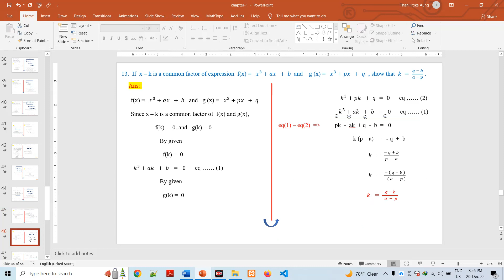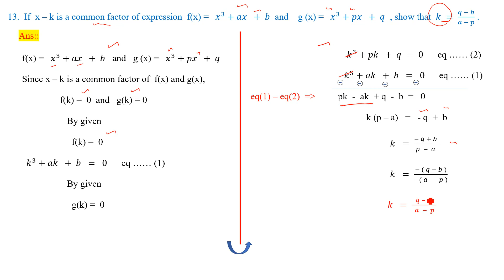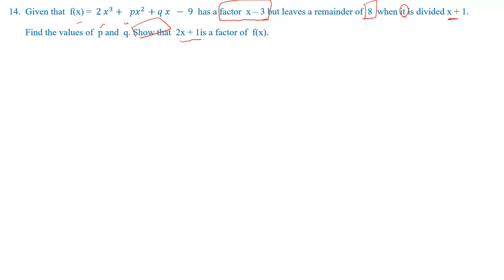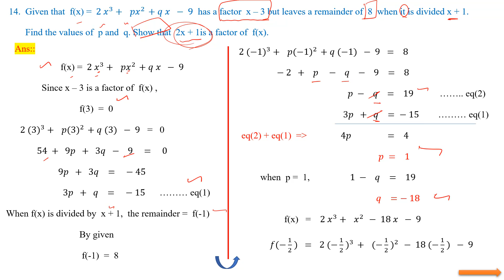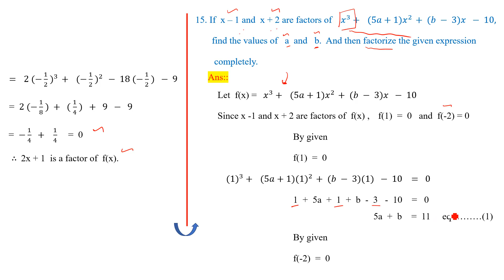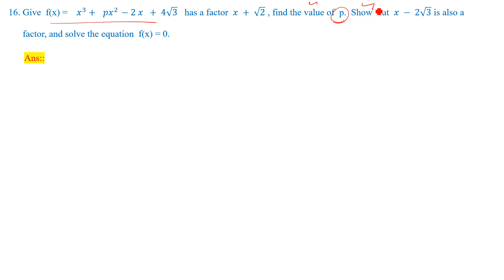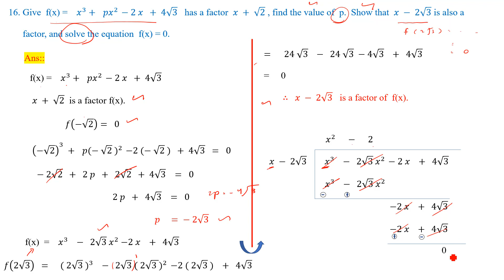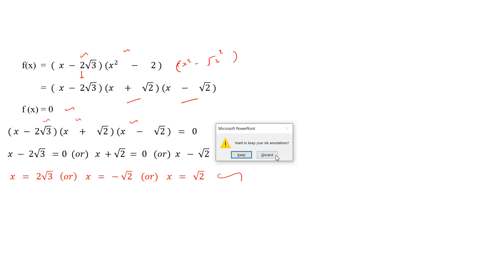020_maths_chp_1